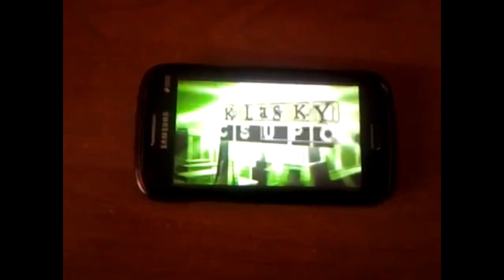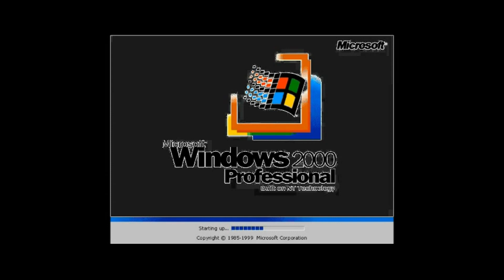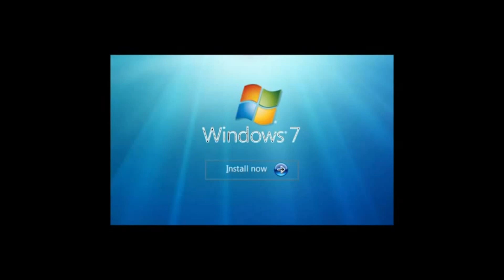Logos In G Major 4